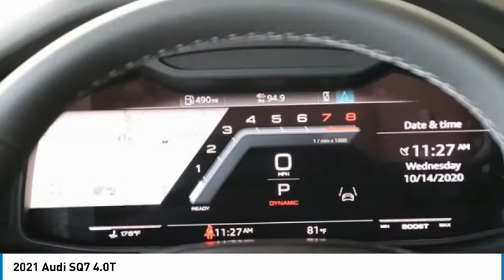2021 Audi SQ7 4.0T FOR SALE in Bakersfield, CA A1807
Stop in today for a test drive of this N 2021 Audi SQ7

Bakersfield Audi
6000 Wible Road

Want us to come to you? No problem! In case we missed a picture or a detail you would like to see of this 2021 SQ7, we are happy to send you A PERSONAL VIDEO walking around the vehicle focusing on the closest details that are important to you. We can send it directly to you via text or email. We look forward to hearing from you!  Gray  Recent Arrival!  We build relationships where everybody wins! Take a look at this SQ7!   Price includes  2,995 of dealer added accessories.  Vehicle price and availability are subject to change without notice.